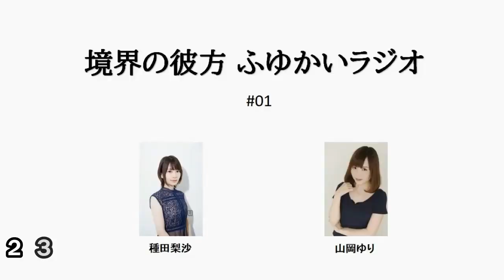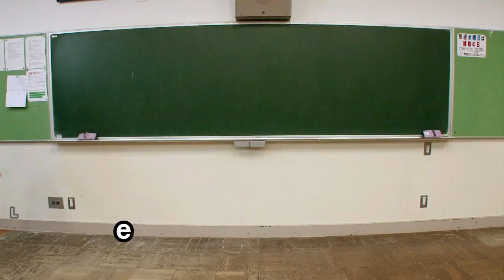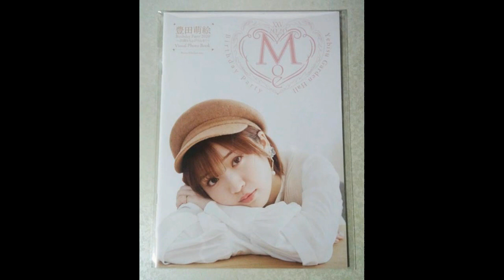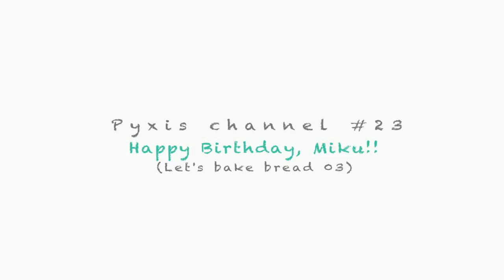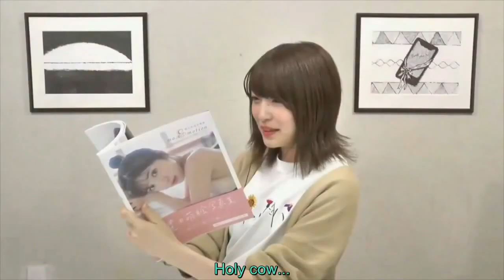La Historia y Evolucion de....Toyota Moe/豊田 萌絵 (2013/2022) | Esa que traiciono el amor